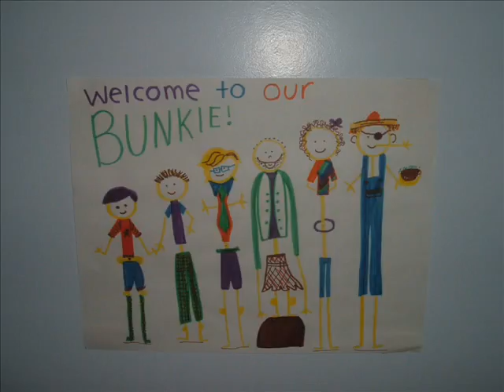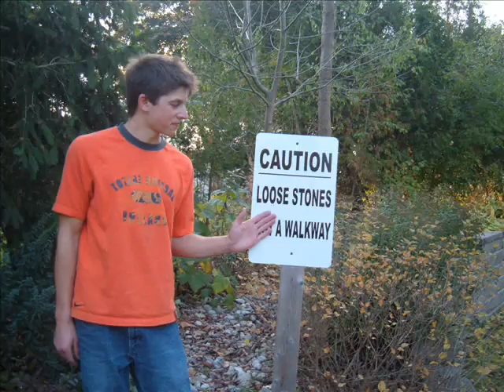Hopedale Guelph Retreat